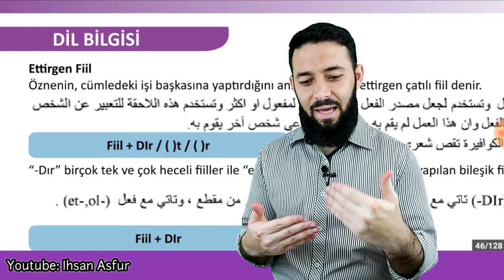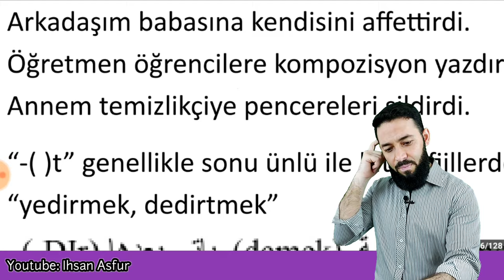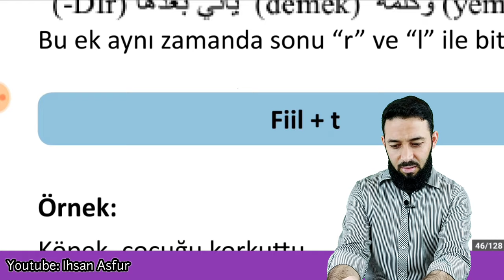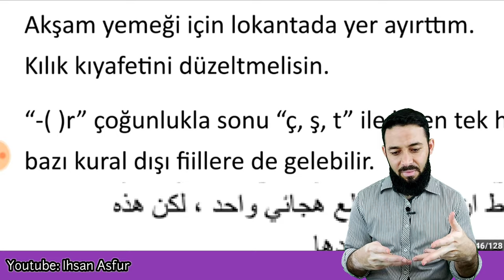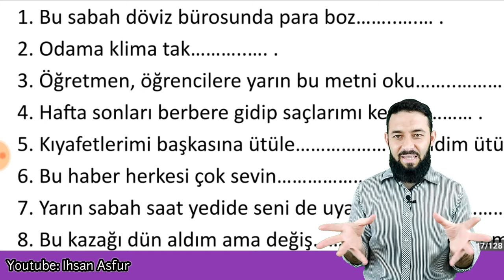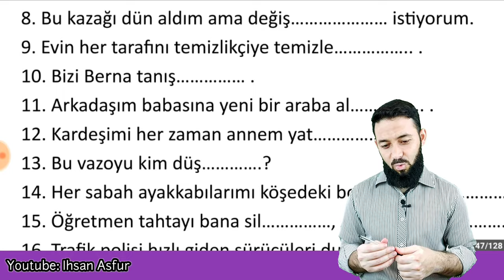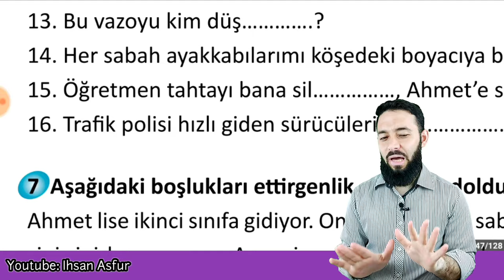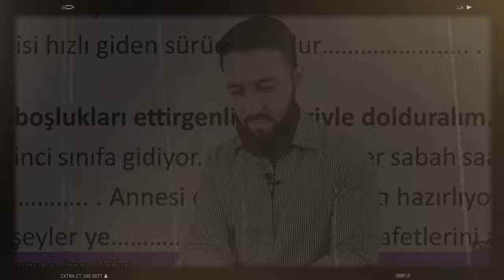تعلم اللغة التركية المستوى الرابع تومر B2 الدرس 46 قاعدة الفعل المتعدي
واتسآب:
و انستغرام
اللغة التركية
المستوى الرابع تومر B2
الدرس 46
قواعد: قاعدة الفعل المتعدي
3. Ünite
A.Dil Bilgisi: Ettirgen Fiil
46. Ders
TÖMER B2 Arapça
Learn Turkish